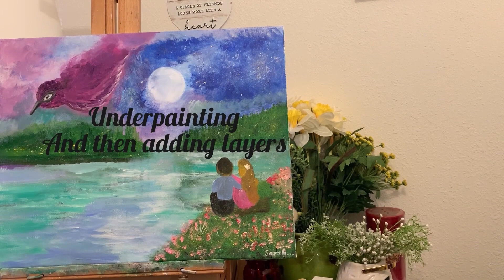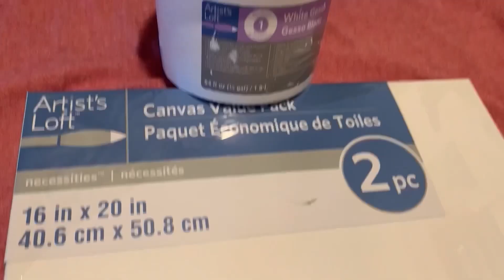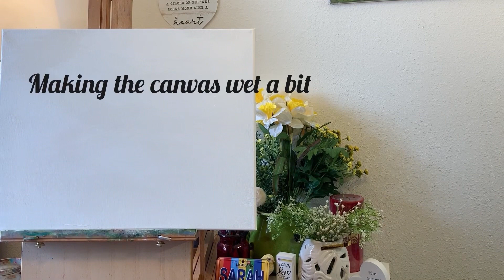Couple in Moonlight / Acrylic painting for beginners / love to paint ❤️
Thanks Everyone for visiting and watching. Hope you like my new Couple in Moonlight painting!!

SarahRubyArt 🎨❤️

It’s also available on Etsy ( in my shop ) :